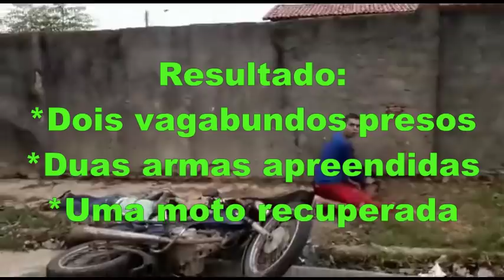Bandidos se dando mal: Quando a vítima também está armada!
Mais um video imperdível onde dois assaltantes de moto são rendidos por uma vítima armada. É nestes momentos que fica bem claro porque os bandidos são contra a posse e o porte de arma pelo cidadão de bem! QUER CONHECER TUDO QUE VOCÊ SEMPRE QUIS SABER SOBRE ARMAS DE PRESSÃO, DE FOGO E TÉCNICAS DE TIRO COM LUNETA E MIRA ABERTA?  É só ler o livro de autoria do instrutor do atirador deste vídeo. Para ler o livro é só clicar no